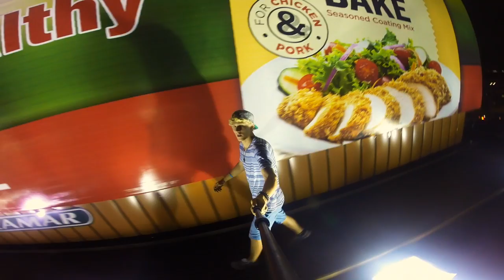Climbing a 150ft billboard HD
Produced and edited by the OAP team.